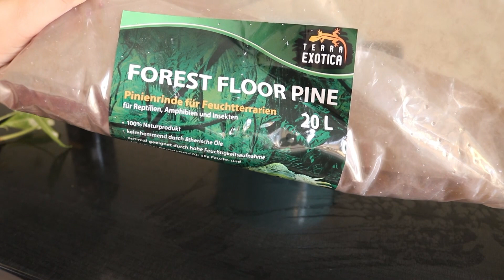UNBOXING | Jag har velat ha denna växten så länge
När man köper drömväxten från fina Matilda och inser att det finns något mer där i lådan.